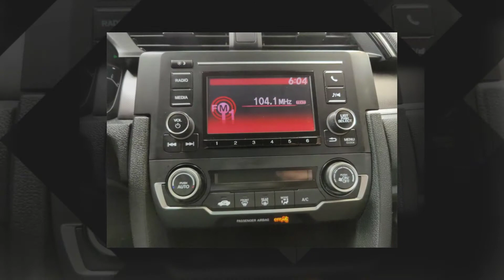2018 Honda Civic LX